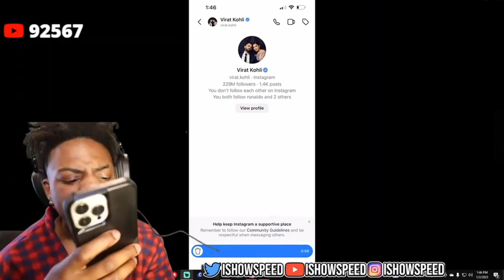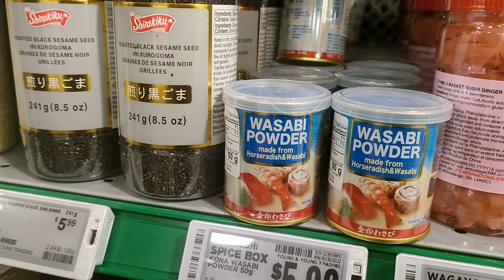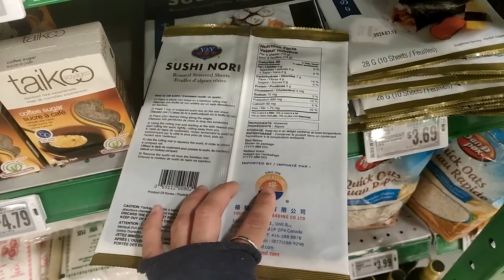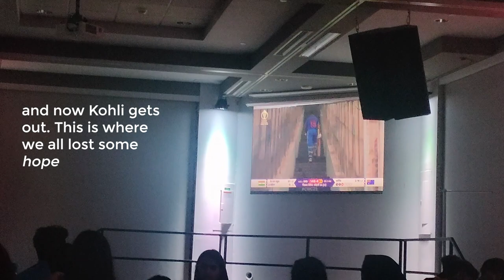I was not ready for this | IND vs AUS World Cup Final | Seneca College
When we are away from home, sports (any kind) bring us together.  This is a Weekend vlog where we go through my chores and end the vlog by a stunning IND vs AUS Cricket World Cup Final screening, here in Toronto.

On this day in my life, I take you all with me to the India vs Australia World Cup Final screening at @SenecaPoly arranged by Seneca Student Federation (SSF). But before that, let's go for a grocery haul, every weekend I go for my weekly groceries to restock a few ingredients. I didn't do much during this day but I've kept this day in my life vlog pretty raw. I experiment with different angles, and it's quite evident.

So, come take a look at the entire day before the World Cup screening.